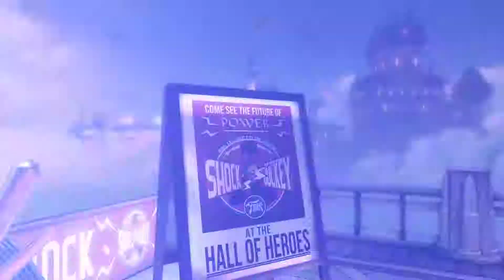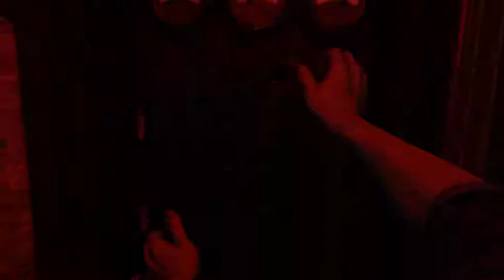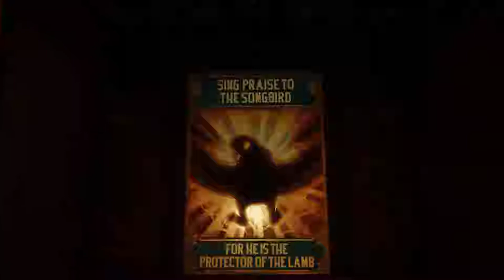BioShock Infinite Walkthrough Gameplay (PART 3)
NEW Bioshock Infinite Gameplay Walkthrough Part 1 includes the Intro and Chapter 1 of the Story for PlayStation 3, Xbox 360, PC. This Bioshock Infinite Gameplay Walkthrough will also include a Review and the Endings.